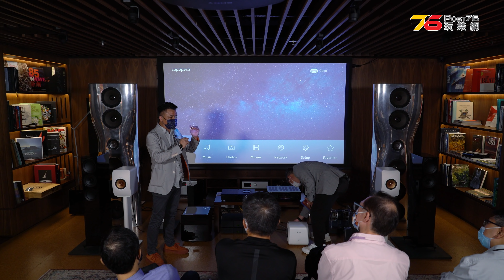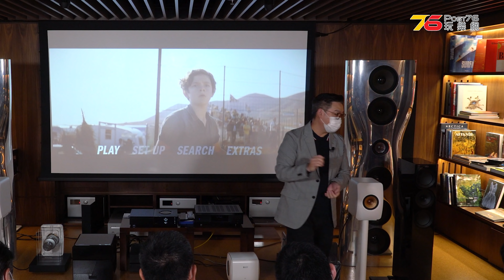最強 KEF 2.1聲道家庭影院級體驗會｜實試二組不同級數喇叭「 KEF LS50 Meta + KC62 」、「 R系列 + KF92」 體驗會精華（附設cc字幕）【試玩會後報導】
過去有緊貼開我地新聞中心資訊的版友都知我地早前已為大家實試過 KEF KC62 超重低音揚聲器威力！而今次「最強 KEF 影院級」喇叭體驗會大家除了有機會親身體驗 KC62 超重低音的終極潛力，更可體驗埋 LS50 Meta 書架喇叭及 R5 座地喇叭真實表現。當晚活動我地除會有聽歌環節，更會有實試當晚喇叭組合在爆戲方面的效果，務求將 LS50 Meta 書架、KC62 超低音及 R5 座地喇叭的潛力盡顯大家眼前！